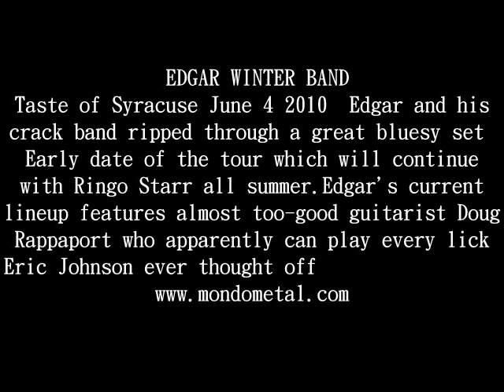Edgar Winter Band Live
June 4 taste of syracuse .Kick ass outdoor concert. Yes ;Edgar's still got it.Warming up for his summer tour with Ringo Starr which starts in a few weeks